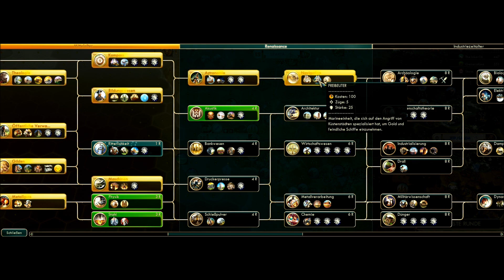PBEM 172 - Griechenland - Captain übernehmen Sie - Runde 128 & 129